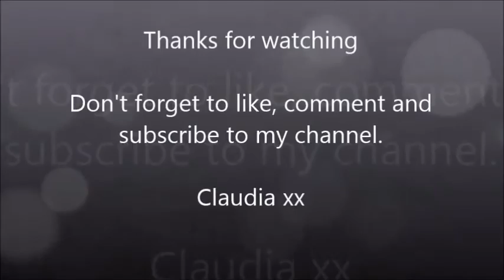Food diary for week 40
Hi everyone,

This is a video of my food diary for week 40.

Hope you enjoy seeing what I eat.

Claudia xx